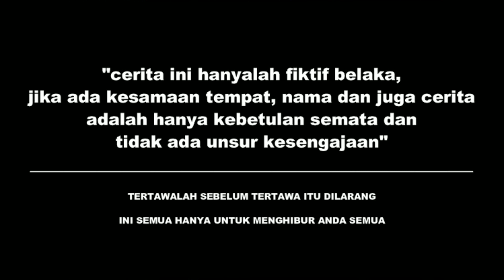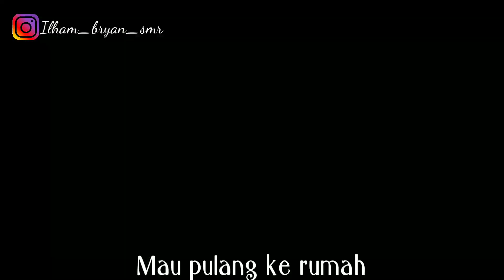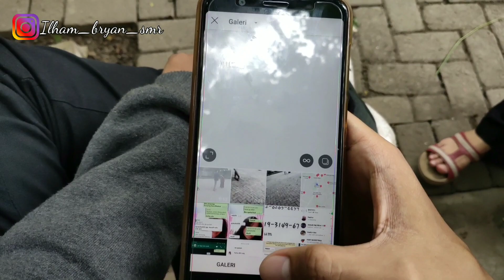SHORT FILM | FILM PENDEK- GENERASI MUDA UII - LEBIH PENTING MANA, DUNIA MAYA ATAU DUNIA NYATA ?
Video berisi tentang fakta generasi muda zaman sekarang yaitu lebih memilih antara dunia nyata atau dunia maya, dari video ini kita petik hikmah, di video pertama (mementingkan media sosial) dan di video kedua (mementingkan dunia nyata).
Bisa kita lihat mana yang lebih berpengaruh atas kejadian tersebut, semoga bermanfaat

SUPPORT CHANNEL !!!